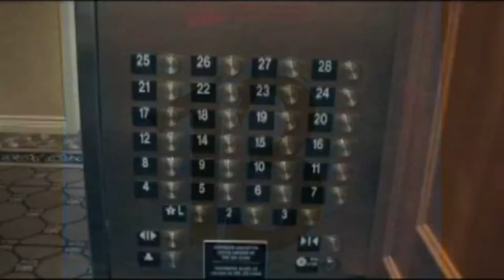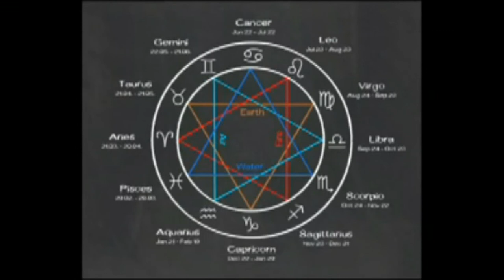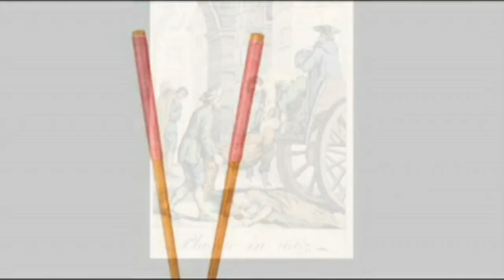Superstitions Around the World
"Superstitions Around the World"explores global ideas about good and bad luck.